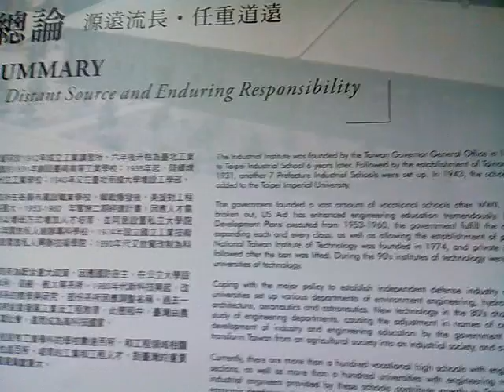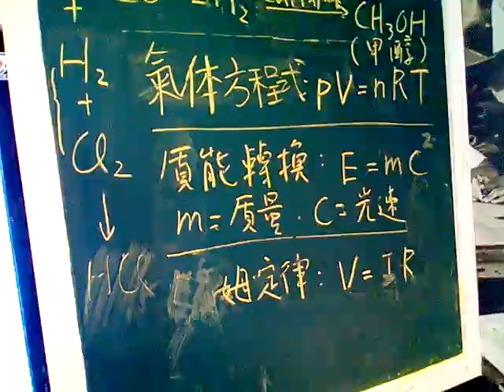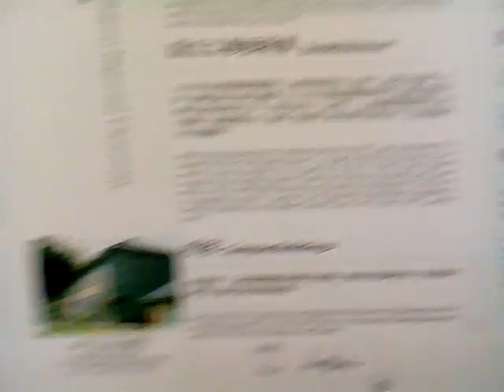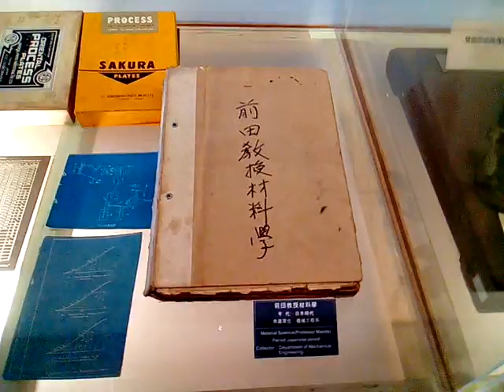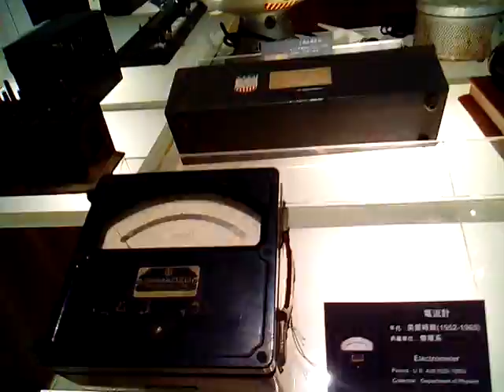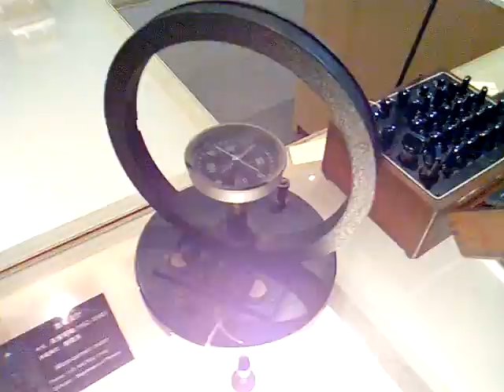VID 20171117 100650成功大學博物館參訪NCKU MUSEUM,TAINAN,TAIWAN,R O C